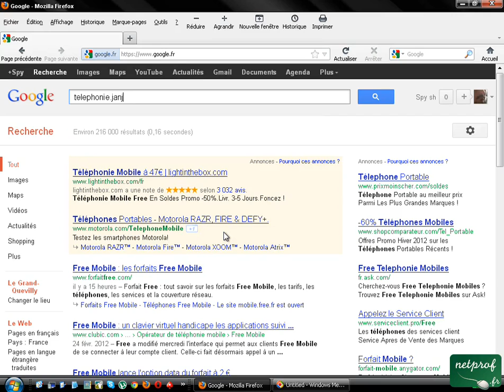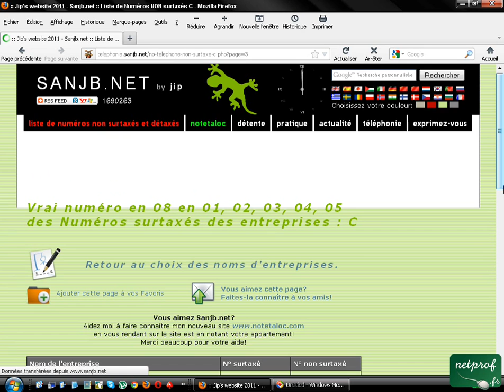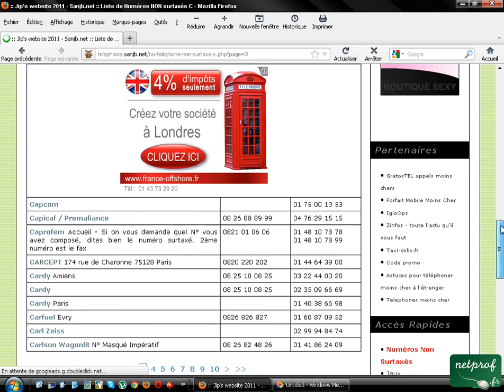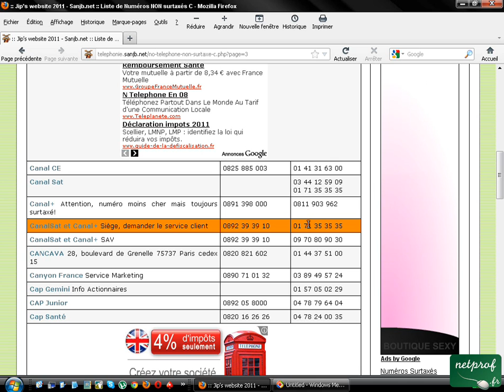Rechercher le numero gratuit d''un numero surtaxé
Prof : Nicolas